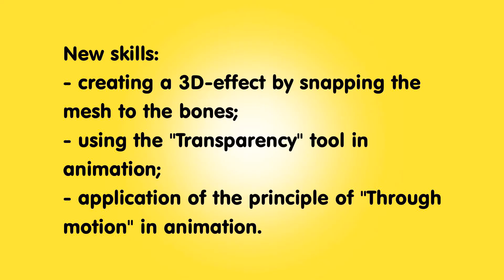№3. Airplane animation in Spine